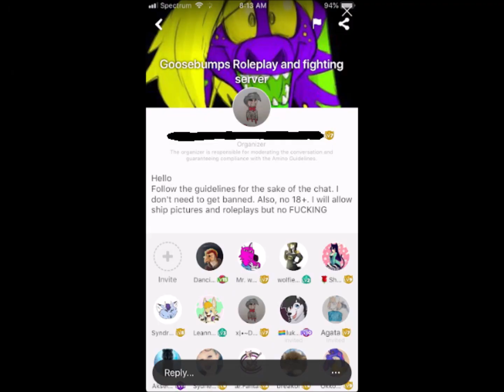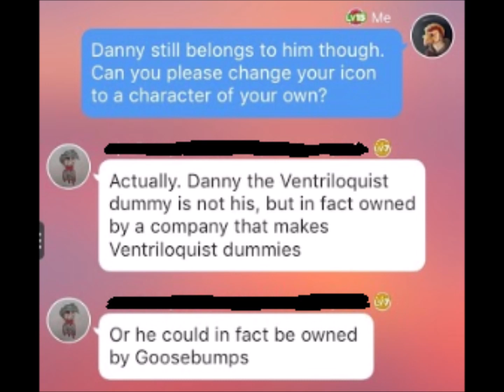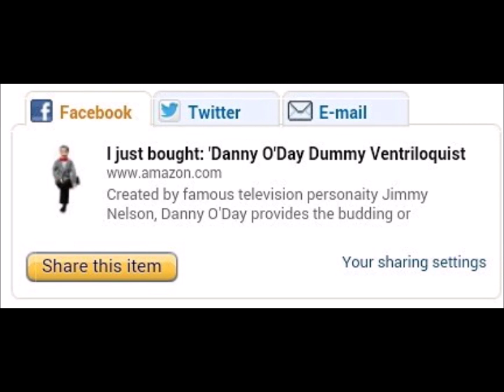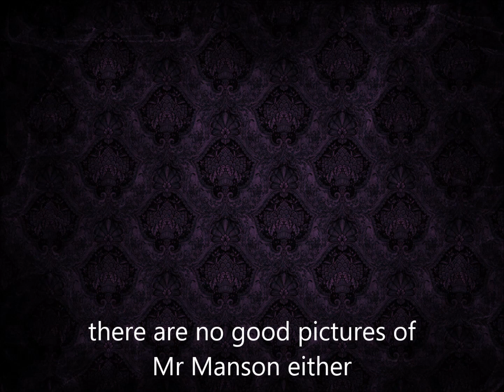On the subject of OC theft, and using my OCs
EDIT: This situation has been resolved now

Please do not attack or harras anyone! This is meant to inform people!

This is not the 'Goosebumps video' I mentioned in my community post! I have had to spend about half of my day recording and editing this as soon as I got home.